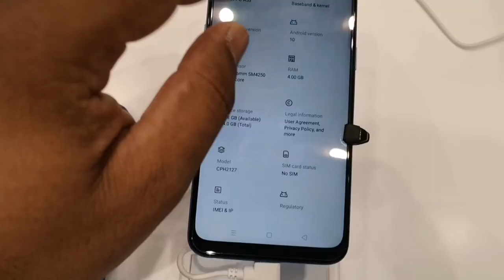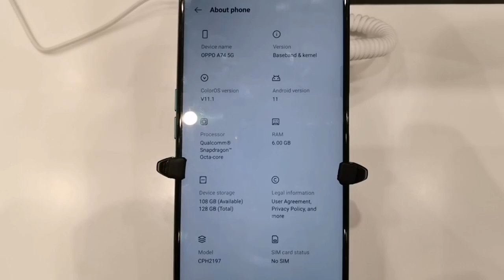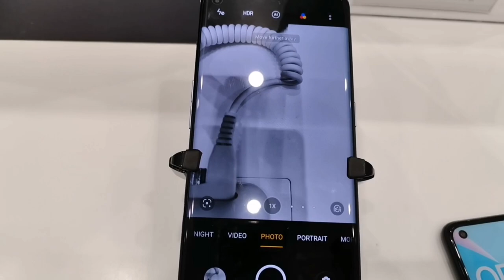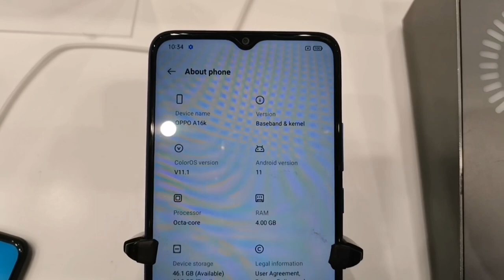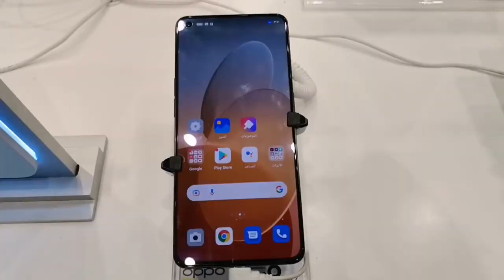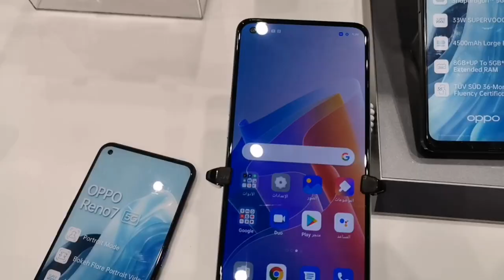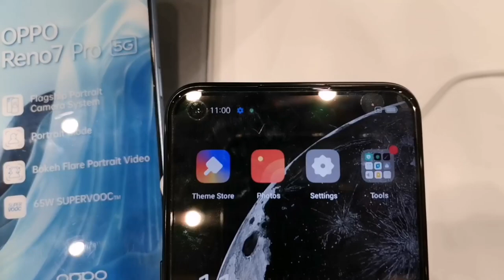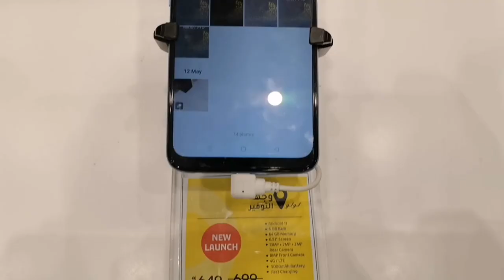Lulu Hypermarket Saudi Arabia Oppo Mobile Price l mobile Price In saudi arabia l Travelling Yaseen